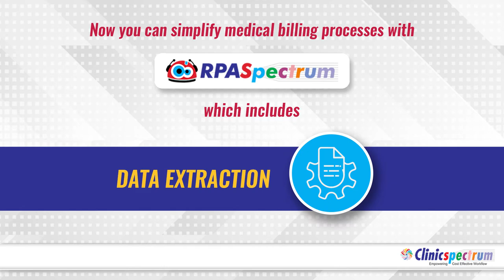Simplify Medical Billing Process || RPAspectrum || Clinicspectrum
RPAspectrum has designed bots to automate all the tasks related to medical billing and make it easy for you. Get in touch with us to know more